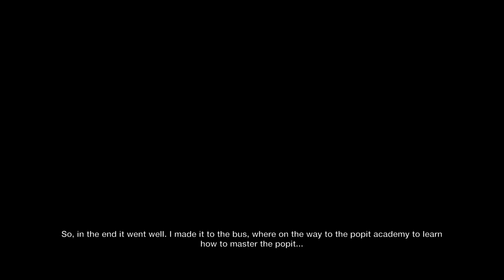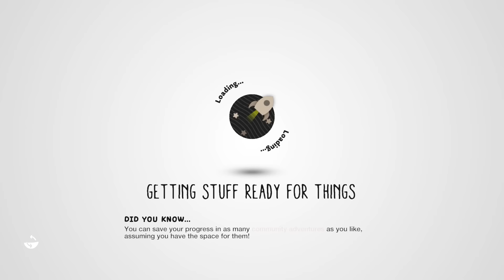LittleBigPlanet 3 Team Pick: THE ORIGINS OF: The life of a lightbulb...[WINNER!] by darkavenger_13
Sorry this one took so long, had to re-upload it :( Hope you enjoy! :)

➤ Level: THE ORIGINS OF: The life of a lightbulb...[WINNER!] by darkavenger_13

➤ Level Description :
*WINNER OF THE LBN ORIGIN CONTEST* SUBTITLES REQUIRED! 1 Player recommended. Do NOT change costume while in the levels! The origin of the Pumpinator has always been a mystery...Until now!

➤ Intro: Lots of inspiration from Rocket Cheetah. :)